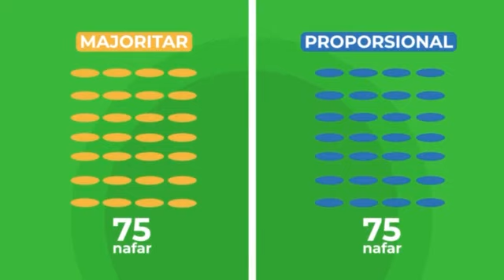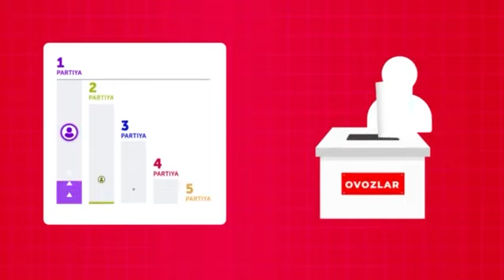saylov_2024 Yangi saylov tizimining o‘ziga xos xususiyatlari